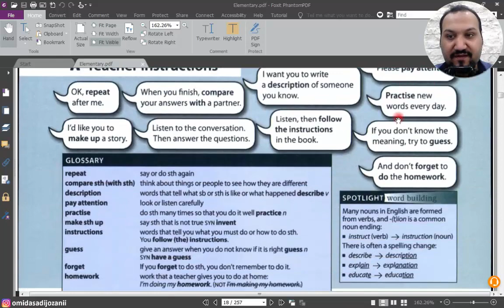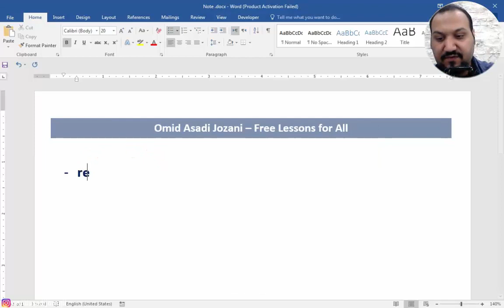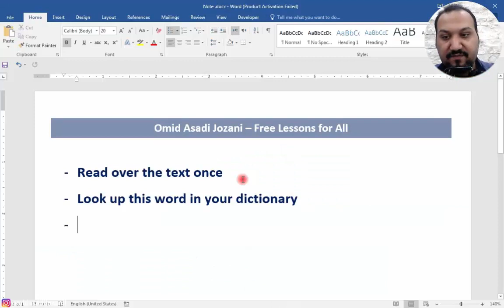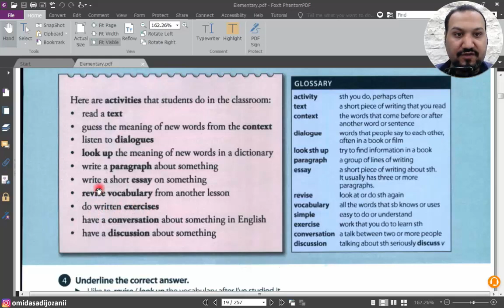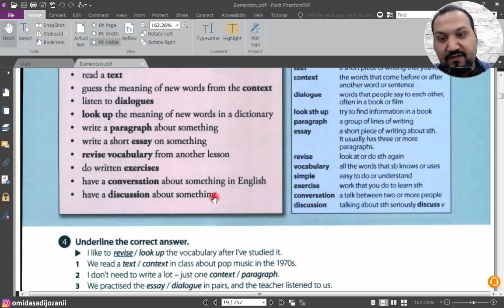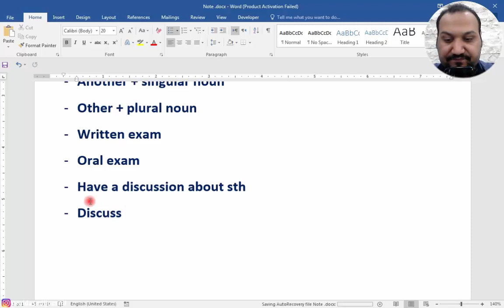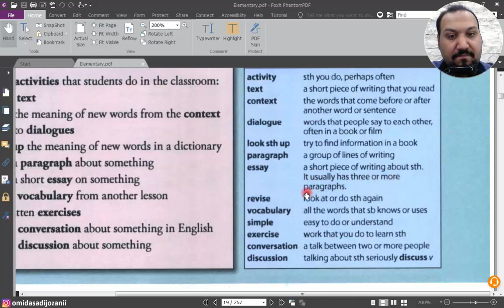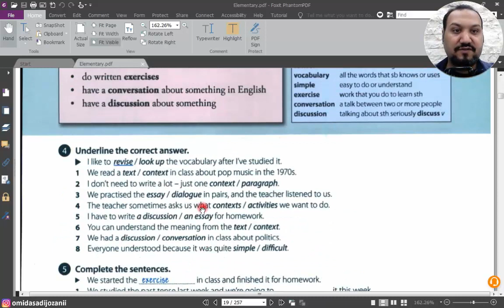Oxford word skills - elementary - Unit 5B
oxford word skills